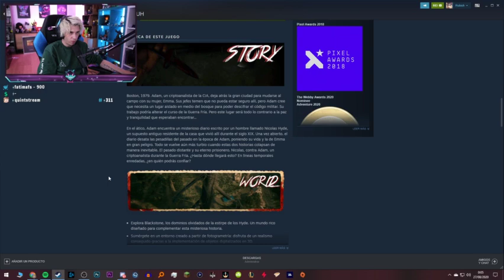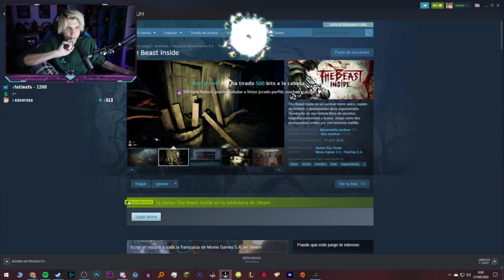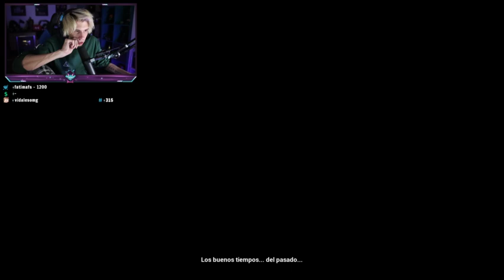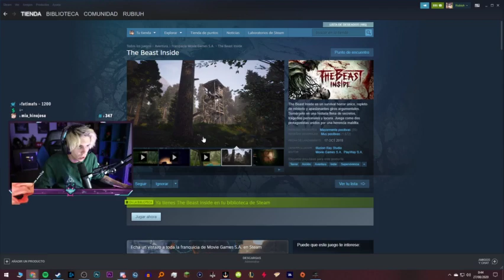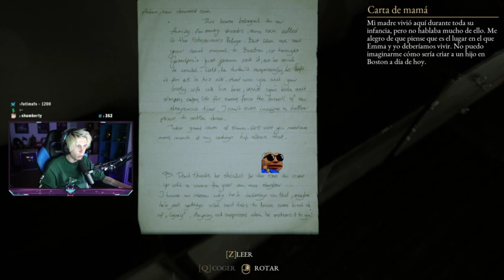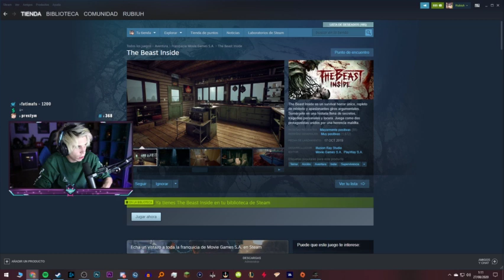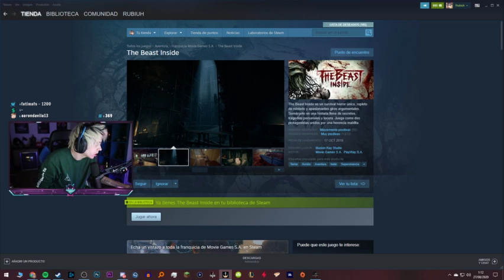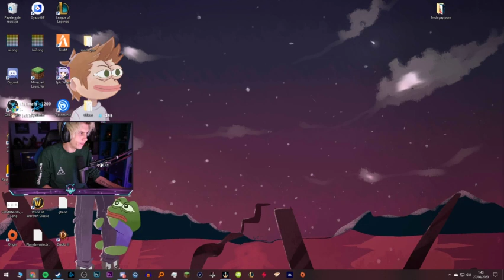Rubius juega THEBEAST INSIDE Directo